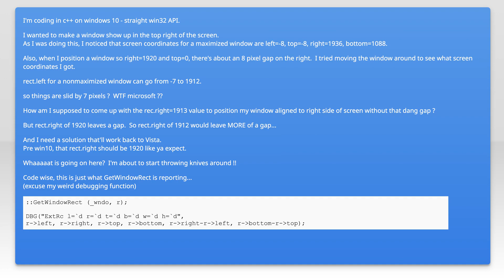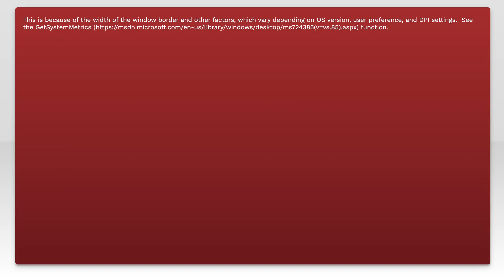windows 10 screen coordinates are offset by 7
c++: windows 10 screen coordinates are offset by 7

Related to: c++, windows, windows-10, gdi